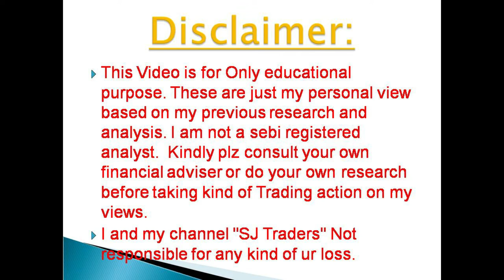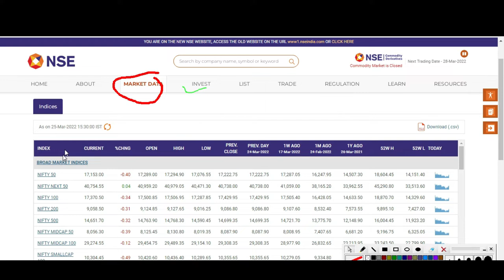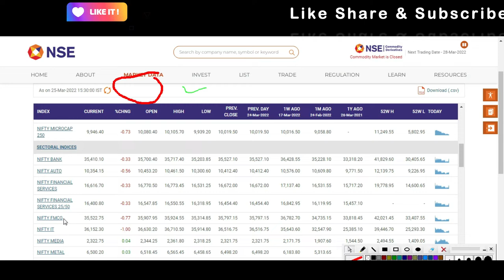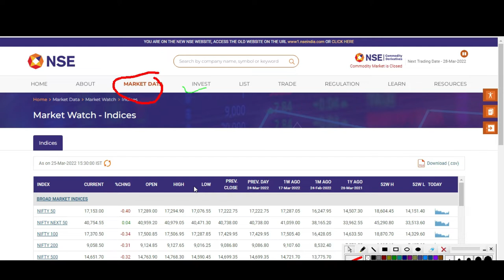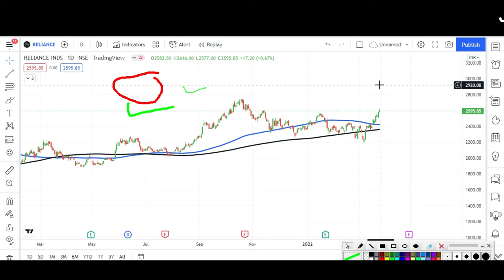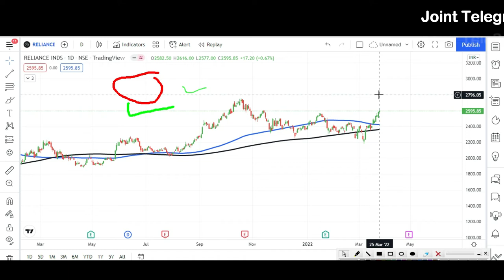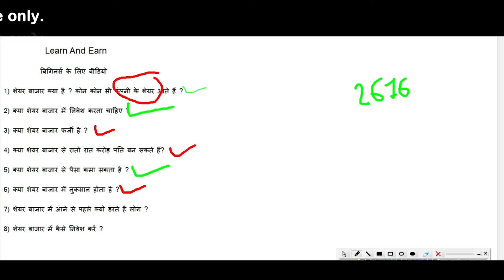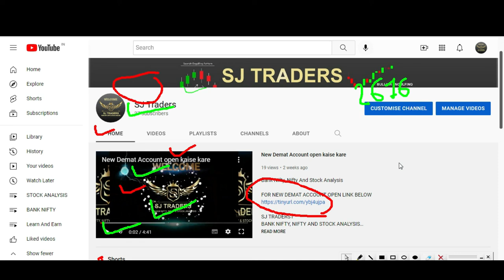शेयर बाजार क्या है? क्या शेयर बाजार से रातो रात करोड़ पति बन सकते हैं?शेयर बाजार मेंकैसे निवेश करें?